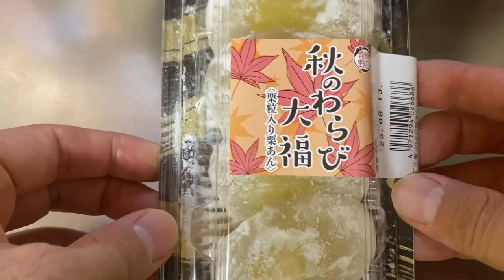【スイーツ（JAPAN sweets）】秋のわらび大福（Autumn warabi daifuku）「明日香食品」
秋のわらび大福（Autumn warabi daifuku）

116kcal（1個あたり）